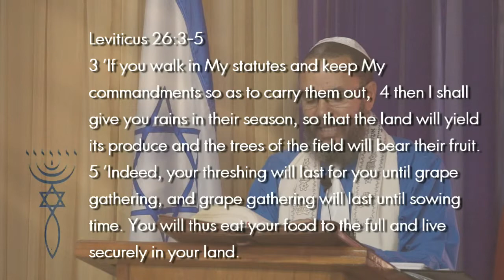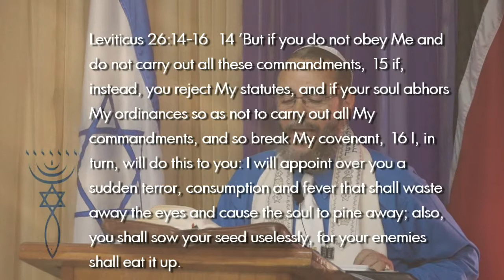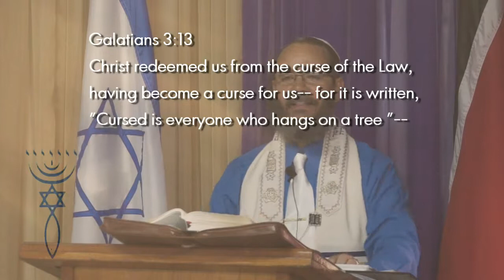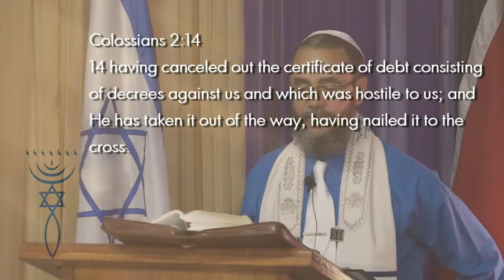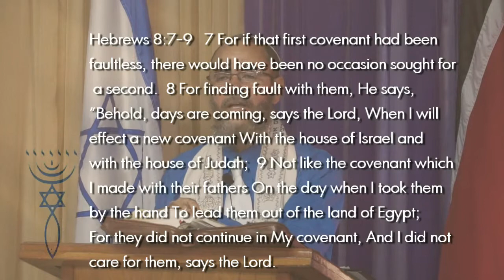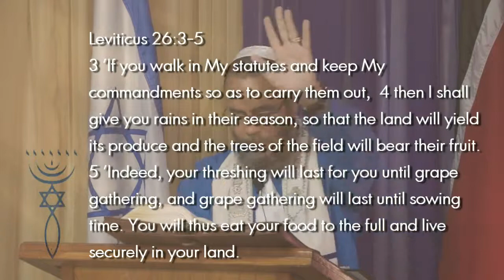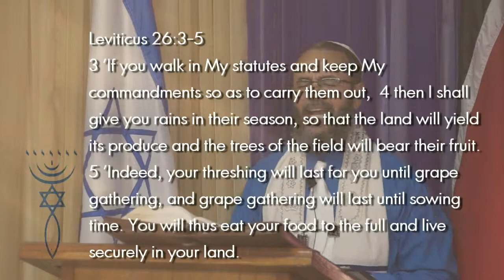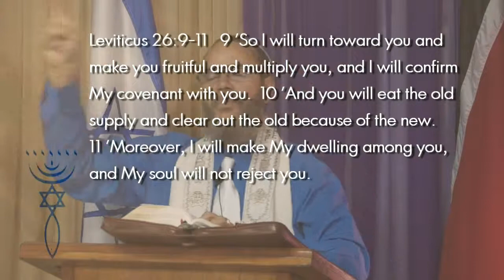051714 Torah Portion Bechukotai (1 of 3) - New Covenant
This weeks Torah portion covers the Law and its relationship to the New Covenant. Amazing insights to the scriptures as Rav angus unpacks the Word.